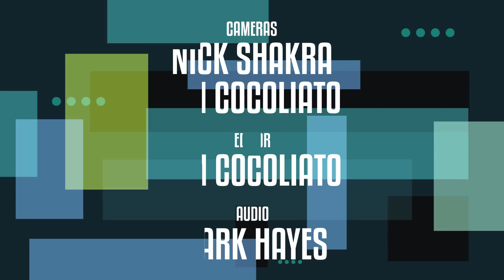Show People with Paul Wontorek: Nic Rouleau of THE BOOK OF MORMON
Get Tickets to THE BOOK OF MORMON

Nic Rouleau, the long-running star of THE BOOK OF MORMON, chats about his five-years in the sold-out hit musical, his previous gig on the Disney Cruise Line, his bestie Ben Platt and more.